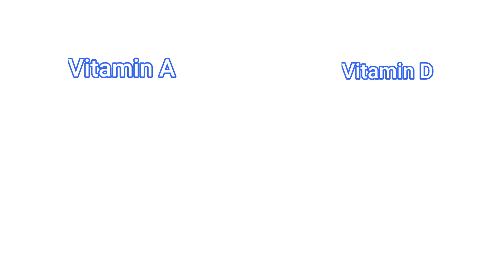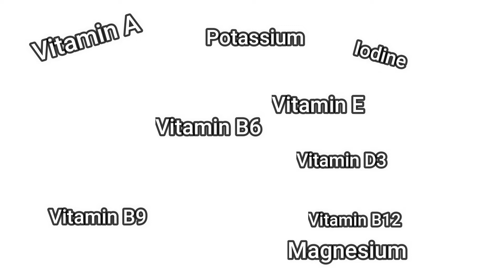BEST SOURCE Of MULTIVITAMIN (IMPORTANCE Of MICRONUTRIENTS)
Cipla multivitamin

In this video i have covered the importance of micronutrients in our body. We often forget to intake sufficient amount of vitamins and minerals.

I have also covered the best source of multivitamin from which you can get sufficient amount of micronutrients.